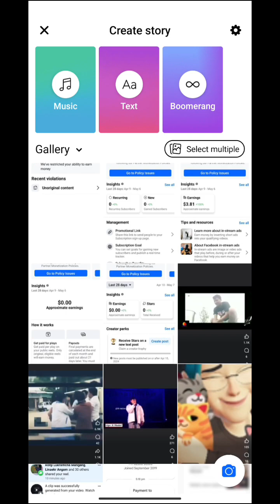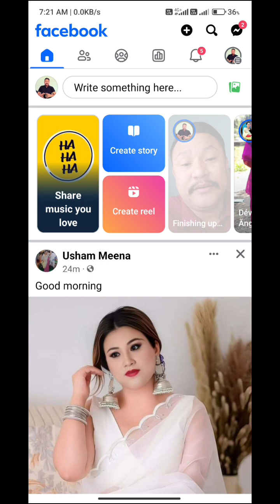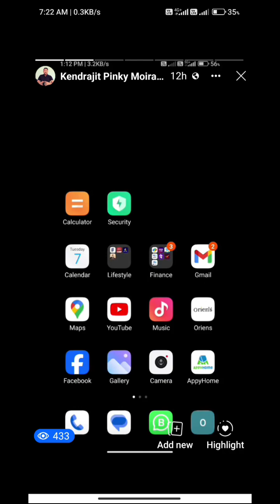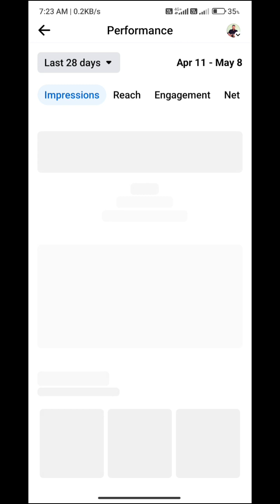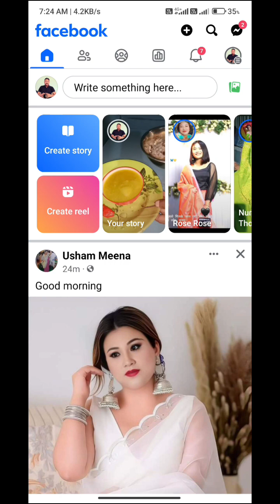Facebook story upload touraga sel tanbiyu